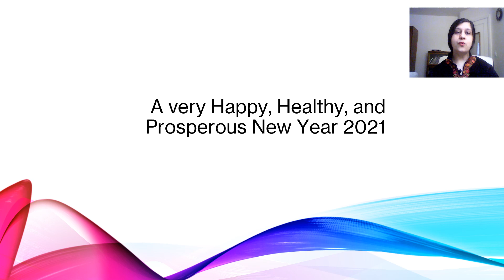Happy New Year 2021